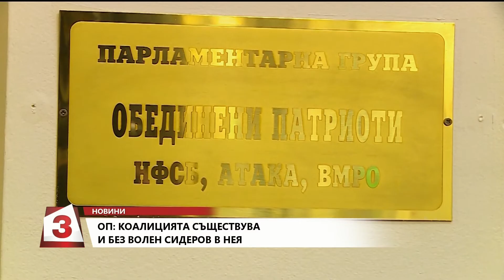Емисия новини по Канал 3 на 26. 07. 2019г. от 12 часа